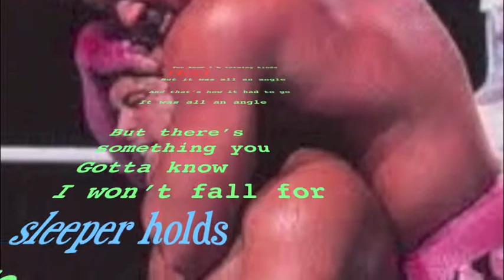Double Murder Suicide - Sleeper Holds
"Sleeper Holds" from the 2009 Double Murder Suicide album, Sheer Hart Attack.